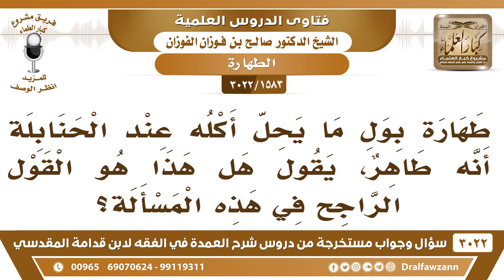[1583 -3022] ما الراجح في طهارة بول ما يؤكل لحمه؟ - الشيخ صالح الفوزان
-"[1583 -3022] السؤال: طهارة بول ما يحل أكله، عند الحنابلة أنه طاهر، يقول هل هذا هو القول الراجح في هذه المسألة؟
الجَوَابُ: نعم، النبي ﷺ أمر العرنيين بشرب أبوال الإبل، لو كانت نجسة لما أمرهم بشربها من الحمى، دل على أن بول ما يؤكل لحمه ورخص في الصلاة في مرابض الغنم مع أنها تبول فيها، هذا الأصل في هذا، نعم
للاشتراك في قناة الشيخ صالح الفوزان

للاستفسار والإقتراحات والدعم
رئيس الفريق
لمشروع كبار العلماء